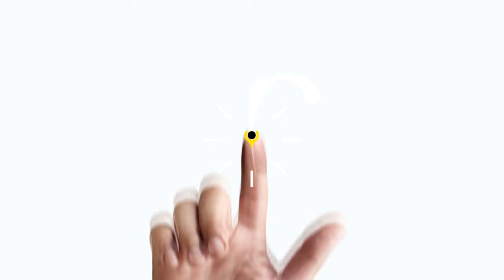The Hidden Sales Killer That Almost Always Goes Undetected [Episode #26]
If you are under pressure to increase revenue, it can be an awful feeling.

Everything becomes very urgent and chaotic.

You are motivated, but if you don’t get tangible results in short order, your mindset and ability to take action can start to spiral.

Have you been in this position? Are you there now?

Do you feel like you have tried everything to increase sales, but you are only seeing slight growth?

Maybe you are banging your head against the wall because, even when you work your butt off to fix it, you keep ending up in the same place.

Today, I want to share a basic math equation that has a direct impact on your sales growth.

The problem is that is most sales managers ignore it.

They contort their team into messaging acrobats and implement complex sales training and technology before solving this fundamental element of lead management.

I don’t know for sure why people overlook this secret to unlocking revenue growth.

Maybe it is so simple that you assume you have already gotten the formula right.

Maybe getting it right is harder than you thought.

If your sales reps can sell X every hour they spend selling, they can sell 2X if they spend two hours selling.

I know….mind blown.

• You thought the issue was your product.
• You thought the problem was bad leads coming from marketing.
• You thought your sales team needed more sales training.

When, in fact, this is 100% on you.

You are giving your sales team a clunky process and inefficient toolset, so reps are only spending 2-3 hours a day selling.

You are not alone. Most reputable research indicates that sales reps only spend 30% of their time on sales activities and the rest of their time is spent on sales admin and CRM tasks.

When was the last time you audited your sales reps’ days?

If they are getting your current results selling 3 hours per day, what would your revenue look like if they spent 4 or 5 hours per day on selling activities?

But, it is not as easy as cracking the whip to get them to spend more time selling.

Lack of efficiency in your sales process is caused by an imbalance in what I call the “Sales Efficiency Formula.”

 Easy Processes + Time-Saving Tools + Clear Data